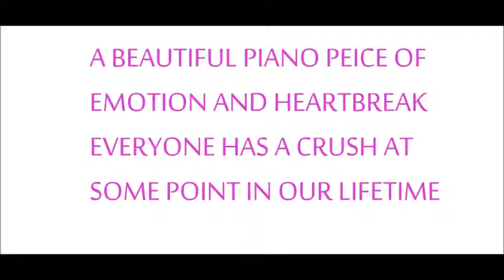CRUSH ( FROM THE ENIGMA UNIVERSE)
A PIANO TRACK FROM ALBUM THE ENIGMA UNIVERSE RECORDED 1ST SEPTEMBER 2011. HOPE YOU LIKE IT. ALL ABOUT HEARTBREAK WHEN YOU LOVE SOMEONE THAT DOESN'T LOVE YOU BACK. AM SURE ITS HAPPENED TO EVERYONE AT SOME POINT IN OUR LIFETIME. THIS ALBUM IS SEMI AUTOBIOGRAPHICAL. MY THOUGHTS AND FEELINGS IN A CRAZY WORLD WE LIVE IN.